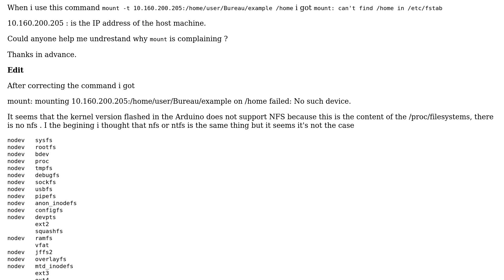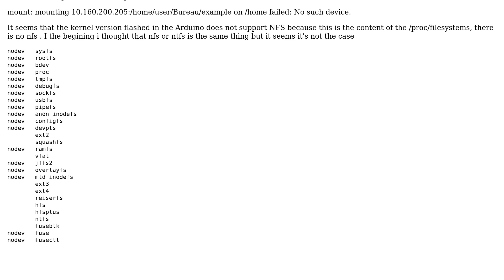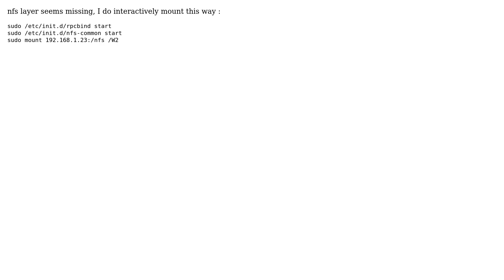Unix & Linux: NFS mount: can't find file in /etc/fstab (2 Solutions!!)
Unix & Linux: NFS mount: can't find file in /etc/fstab

With thanks & praise to God, and with thanks to the many people who have made this project possible! | Content (except music & images) licensed under cc by-sa 3.0 | Music | Images & others | With thanks to user Thomas user Mouin user Archemar and the Stack Exchange Network Trademarks are property of their respective owners. You are responsible for your own actions.